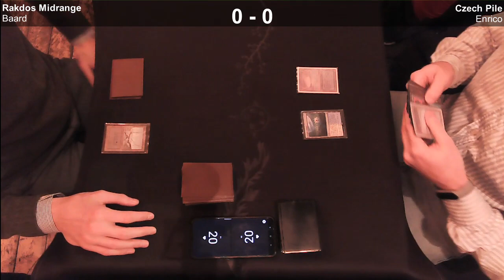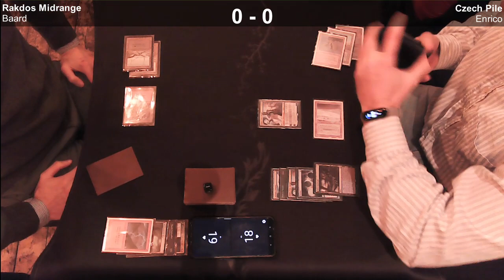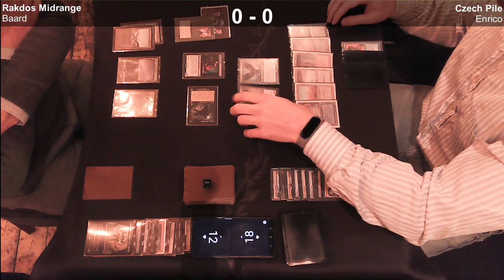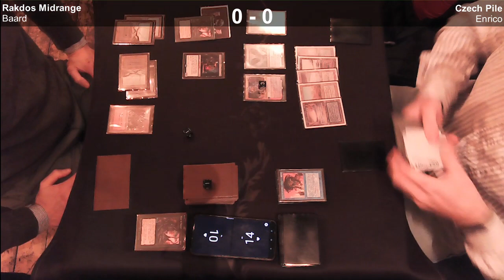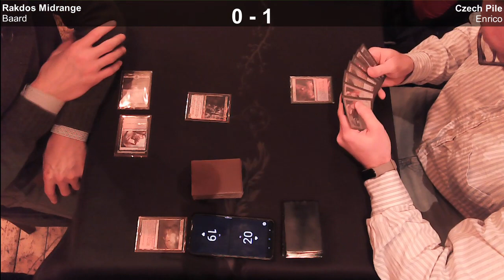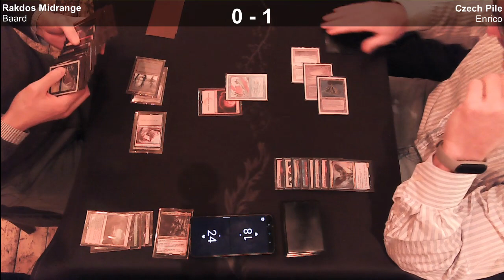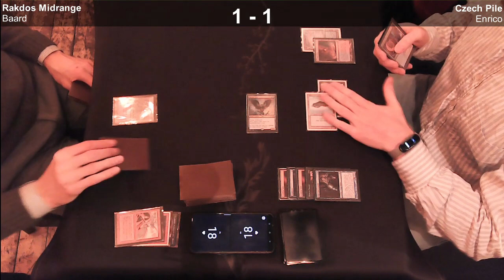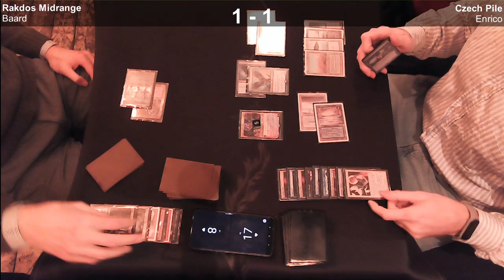[MtG Legacy] Rakdos Midrange VS Czech Pile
Thursday 09.02.23

Rakdos Midrange VS 4C Control (Czech Pile)